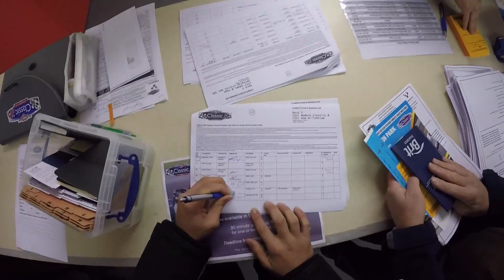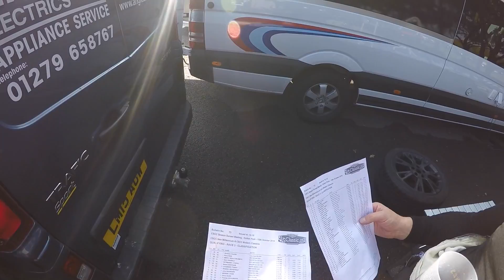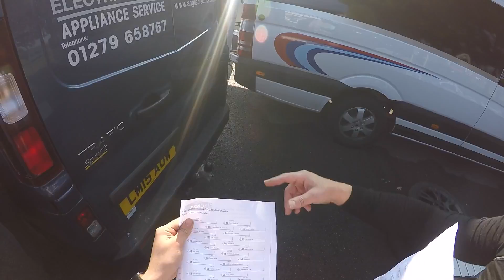Day in a life of a Racing driver with Rik Garner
Day in a life of a racing driver with 21 year old Rik Garner and team mate Phil at Oulton park for the final round of the Classic Sports Car Club New Millennium series.

This video shows what its really like racing in a father and son family backed racing team, the video shows everything from waking up at the hotel, getting the car through scrutineering, drivers briefing, talking tactics and more.

This was my first time at Oulton Park and qualifying was held in the wet which put on 27th overall and 3rd in class. After the lunch break the sun came out resulting in a bone dry track for our race. We finished 23rd overall and 3rd in class after the 40min race.